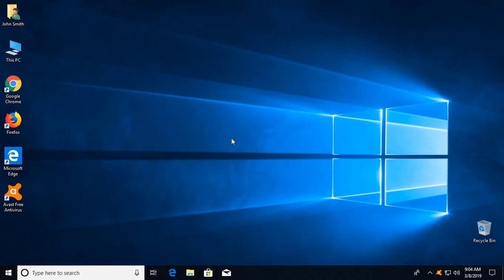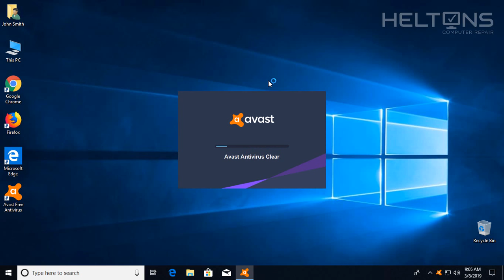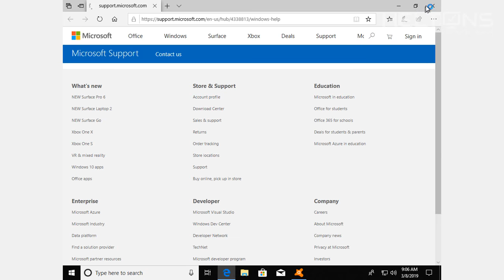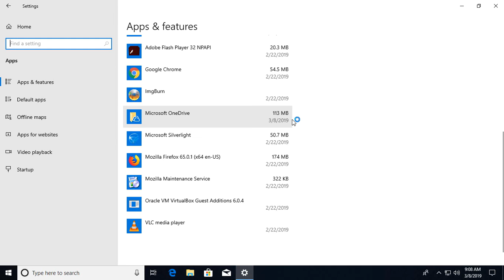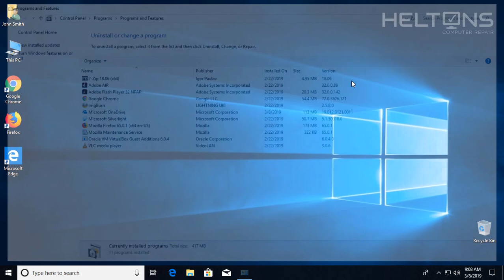Can't Uninstall Avast... How to Remove Avast Anti-Virus Completely!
Do not select "Yes" to go to Windows Safe Mode if you have an "Email" associated with your account. Just select "No" and let it run with out safe mode. You would need a local user account if you want to go to safe mode.

This video will be show you how to Remove Avast Completely!

▼ Fan mail can be sent to the address below ▼
Heltons Computer Repair
Alice, Texas 78333
United States